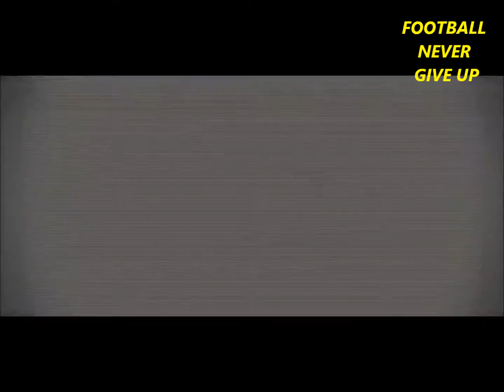Cristiano Ronaldo ► UnReal Skills & Goals & Assists ● 2015(1080)HD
EDITED: FOOTBALL NEVER GIVE Up
SONG: You Are fan.
This Is Bran New Video Hope You Like it.

▂ ▃ ▄ ▅ ▆ ▇ █ Thanks For Your All Supports. █ ▇ ▆ ▅ ▄ ▃ ▂
▂ ▃ ▄ ▅ ▆ ▇ █Peace Out █ ▇ ▆ ▅ ▄ ▃ ▂